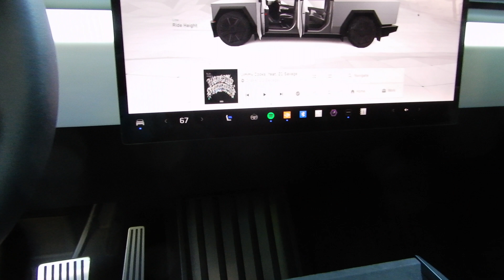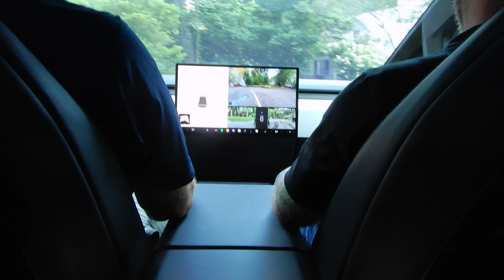Tesla Cybertruck Foundation Series Walk On the Lift Gate Inside Driving Full Acceleration 50 Amps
Tesla Cybertruck Foundation Series
00:00 Introduction
00:19 Walk on the lift gate
00:50 50 Amps outlet
01:09 Inside test drive and design
04:17 Being driven
07:02 Full throttle acceleration
08:28 Range
08:40 The end
Reference: tesla 09